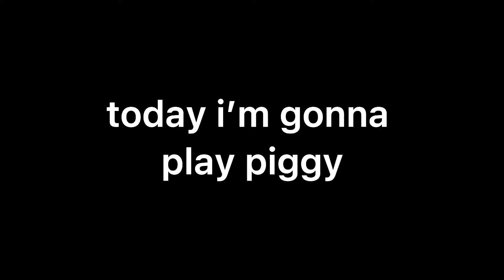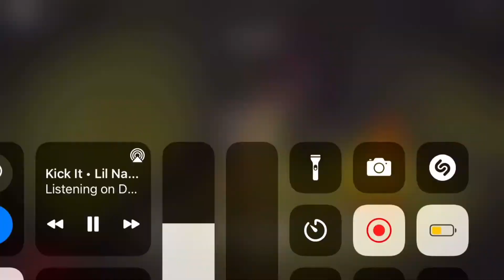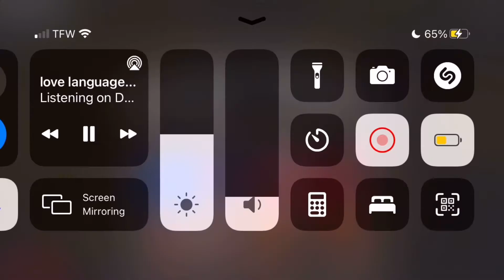Piggy.. But when I become Piggy the video ends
♡︎Hello!♡︎

Today I played piggy.. but when I became piggy the video ended

♡︎Social Links♡︎